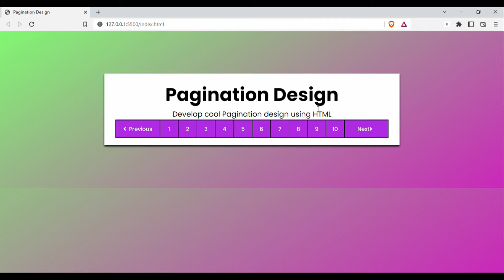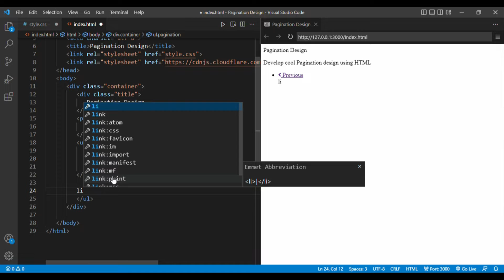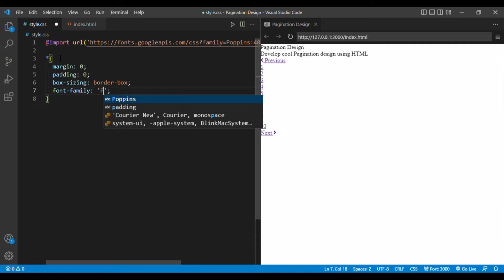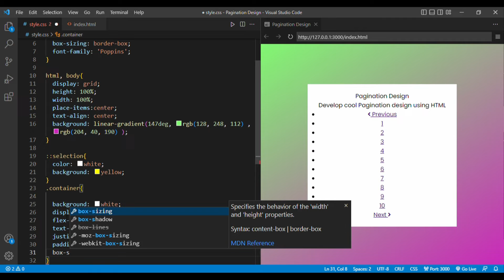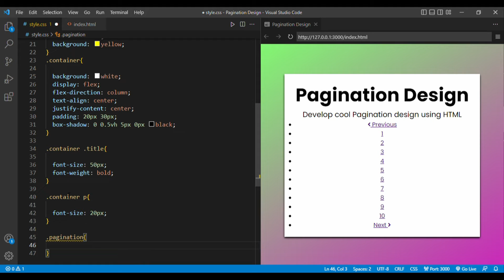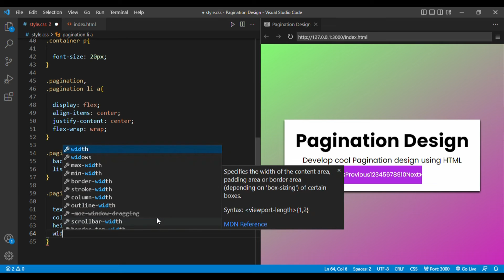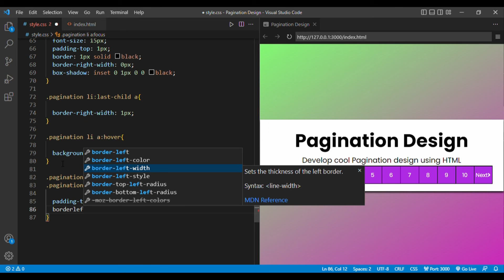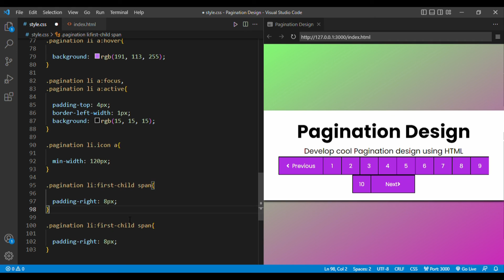Awesome Pagination Design using HTML CSS only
Hello viewers, Today in this video you’ll learn how to create Awesome Pagination Design using only HTML & CSS. Pagination is the method of dividing the contents of a website, into discrete pages.

In this video (Pagination Design), there is a white pagination container with some texts and a gradient background color as you have seen in the image. And in the container, there is pagination with the ten buttons. When you click on the particular button there is a box-shadow effect to indicates you a button is clicked or not. This is a pure CSS program that means only HTML & CSS are used to create this Pagination.